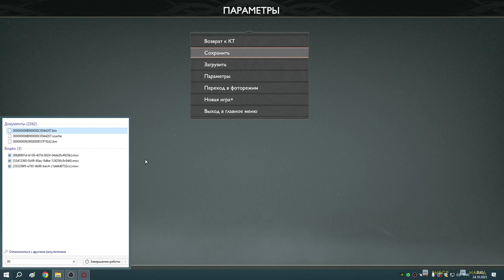38 Башня Йотунхейма и Секретная Рукоятка